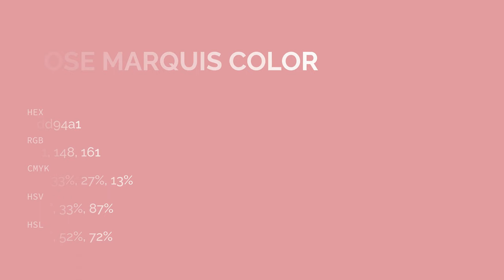Rose Marquis color dd94a1 hex color - Red color - Cool color dd94a1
What color is Rose Marquis ? dd94a1 hex color - Red color - Cool color dd94a1

Hex dd94a1 Color Code is also known as Rose Marquis color.

Hex dd94a1 Color code in RGB color code model is created after adding 86.67% red color, 58.04% green color and 63.14% blue color.
Hex dd94a1 Color code in CMYK color (process color) code model is generated after subtraction of 0% cyan, 33% magenta, 27% yellow and 13% black.